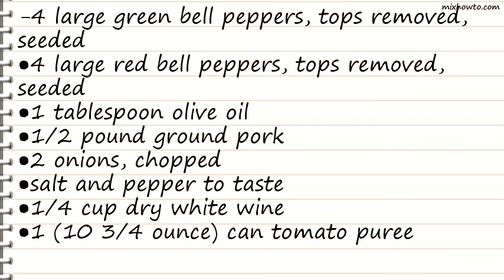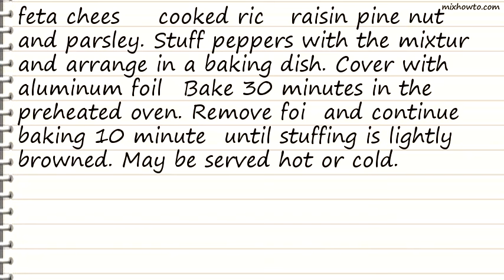Recipe Greek-Style Stuffed Peppers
INGREDIENTS:
-4 large green bell peppers, tops removed, seeded
●4 large red bell peppers, tops removed, seeded
●1 tablespoon olive oil
●1/2 pound ground pork
●1 (10 3/4 ounce) can tomato puree
●1 (4 ounce) package feta cheese
●1/2 cup cooked white rice
●1/2 cup raisins
●1/2 cup pine nuts